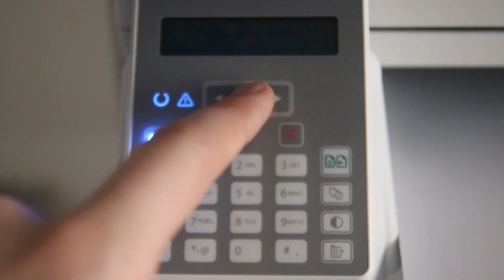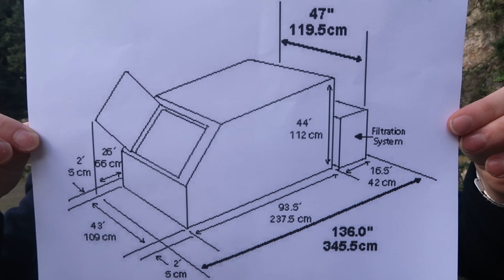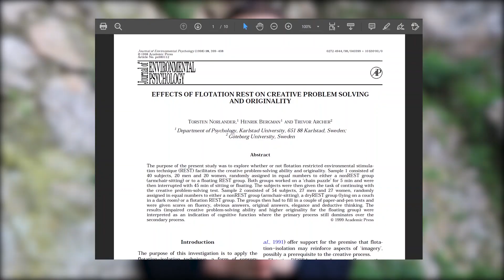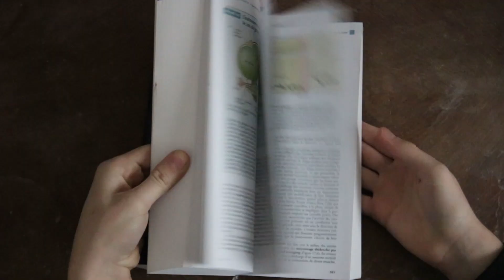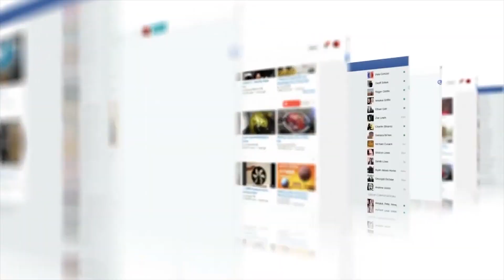J'ai testé le Caisson d'Isolation Sensorielle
Dans cette vidéo, on teste l'isolation sensorielle totale. On voit ce que ça fait de flotter dans une eau pleine de magnésium à la température de la peau, si les effets mentaux sont intéressants, et surtout si c'est un outils dont on peu se servir en pratique.

Procure-toi les bustes de Nietzsche et Napoléon fabriqués par mon équipe

Musiques :
Serge - Discipline 5
Chris Zabriskie - Land On The Golden Gate
Vivaldi - Hiver
Marow - Ice
Remember - HomageBeats